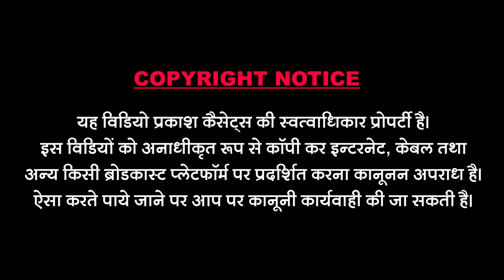भैरुजी री वार्ता | कथा | भोमाराम प्रजापत | Bhairuji Ri Varta | Katha | Bhomaram Prajapat Aavloj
Song : Bhairuji Ri Varta
Singer : Bhomaram Prajapat
Recording : Ratanlal Prjapat Gol
Music Lable : Prakash Cassettes
Category :Devotional
Sub Category : Rajasthani
Director & Editor : Bhavesh Sundesha
Producer : Dharmendra Sundesha